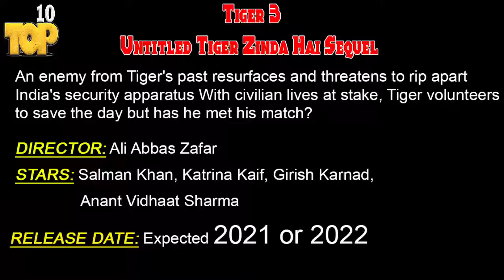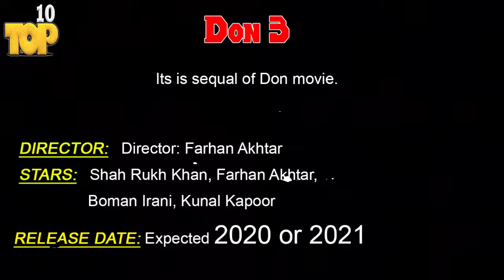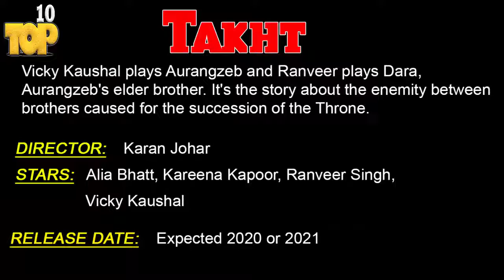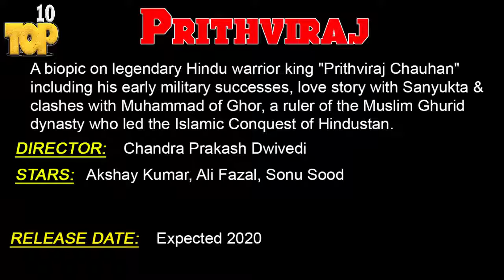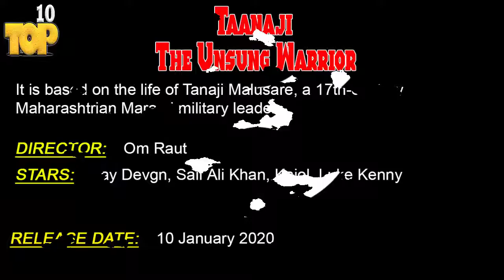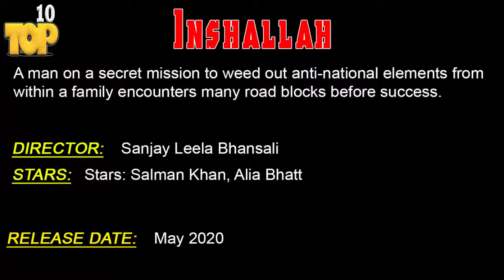UpComing Top 10 Bollywood | indian movies in 2019 and 2020 | Top 10 BNU info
In this video 2019 top 10 hollywood movies on bases of high business and releasing date.In this channel every type category top 10 videos will uploaded in future please subscribe my channel
games video
movies videos
app videos and etc etc

1. Tiger 3: Untitled Tiger Zinda Hai Sequel
An enemy from Tiger's past resurfaces and threatens to rip apart India's security apparatus With civilian lives at stake, Tiger volunteers to save the day but has he met his match?
Stars: Salman Khan, Katrina Kaif, Girish Karnad, Anant Vidhaat Sharma
Release Date: Expected 2021 or 2022

2. Krrish 4 (2020)
Plot unknown. Fourth installment of the 'Krrish' franchise.
Director: Rakesh Roshan
Stars: Hrithik Roshan, Nawazuddin Siddiqui

3. Don 3
Director: Farhan Akhtar
Stars: Shah Rukh Khan, Farhan Akhtar, Boman Irani, Kunal Kapoor
Release Date: Expected 2020 or 2021

4. Hera Pheri 3
Each and every Bollywood lover knows very well that Hera Pheri series doesn't need any bio. The name is enough.
Directors: Ahmed Khan, Indra Kumar
Stars: Akshay Kumar, Sunil Shetty, Paresh Rawal

5. Brahmastra (2019)
First part of superhero trilogy.
Director: Ayan Mukherjee
Stars: Alia Bhatt, Amitabh Bachchan, Dimple Kapadia, Ranbir Kapoor
Release Date: Summer 2020

6. Takht
Vicky Kaushal plays Aurangzeb and Ranveer plays Dara, Aurangzeb's elder brother. It's the story about the enemity between brothers caused for the succession of the Throne.
Director: Karan Johar
Stars: Alia Bhatt, Kareena Kapoor, Ranveer Singh, Vicky Kaushal

7. Prithviraj (2020)
A biopic on legendary Hindu warrior king "Prithviraj Chauhan" including his early military successes, love story with Sanyukta & clashes with Muhammad of Ghor, a ruler of the Muslim Ghurid dynasty who led the Islamic Conquest of Hindustan.
Director: Chandra Prakash Dwivedi
Stars: Akshay Kumar, Ali Fazal, Sonu Sood
Release Date: Expected 2020

8. Taanaji: The Unsung Warrior (2020)
It is based on the life of Tanaji Malusare, a 17th-century Maharashtrian Marathi military leader.
Director: Om Raut
Stars: Ajay Devgn, Saif Ali Khan, Kajol, Luke Kenny
Release Date:10 January 2020

9. Lal Singh Chaddha (2020)
Story of a man with low IQ.
Director: Advait Chandan
Stars: Aamir Khan, Kareena Kapoor, Vivek Garg
Release Date:25 December 2020

10. Inshallah (2020)
A man on a secret mission to weed out anti-national elements from within a family encounters many road blocks before success
Director: Sanjay Leela Bhansali
Stars: Salman Khan, Alia Bhatt
Release Date:May 2020